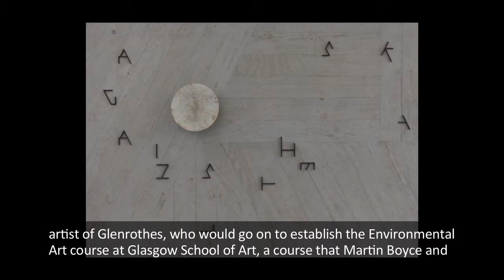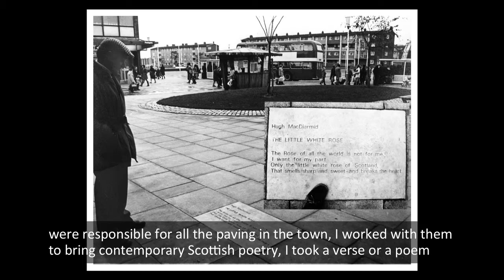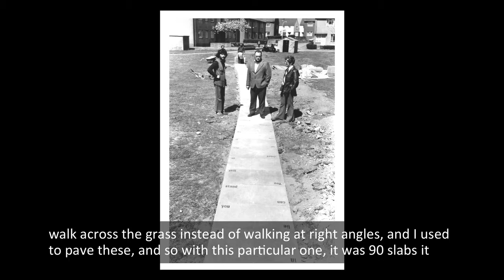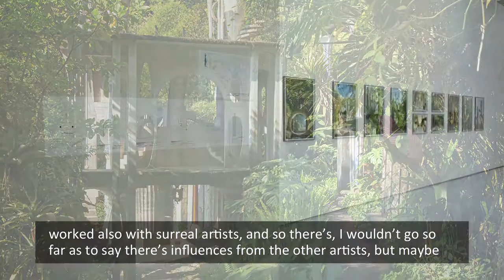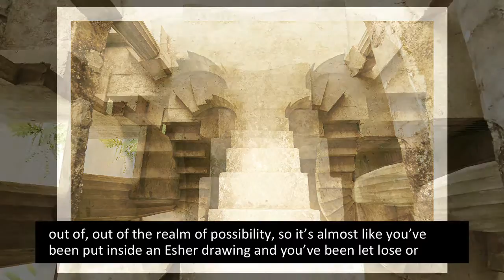Grey Gardens Artists' Video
Discover the fascinating interplay between concrete forms and nature in this exhibition of art and architecture, programmed as part of the Scotland-wide Festival of Architecture. Featuring contemporary and archive photography, scale models and sculptures, Grey Gardens explores how architects and artists have tried to harmonise their use of concrete with natural landscapes from the 1950s to the present day.

The exhibition traces a line from Scottish modernist buildings by Morris and Steedman and Peter Womersley to the work of Italian architect Carlo Scarpa and the fantastical Mexican concrete garden Las Pozas, created by Edward James. Scottish town art also features, from Brian Miller’s work in Cumbernauld to David Harding’s creations for Glenrothes. These unique environments will be revealed through photography and video from Guido Guidi, Colin McLean, Amanda Holmes and Avery Danziger.

Set alongside these will be works by artists Neville Rae, Smith/Stewart and Martin Boyce, who won the Turner prize in 2011 and whose work DCA curated for the Venice Biennale in 2009.

Grey Gardens is one of hundreds of events taking place during 2016 as part of the Festival of Architecture, a cornerstone of the 2016 Year of Innovation, Architecture and Design celebrations. The exhibition is situated within Richard Murphy’s award-winning DCA building, which has recently been selected as one of Scotland’s greatest buildings of the past 100 years as part of Scotstyle, another Festival of Architecture project.